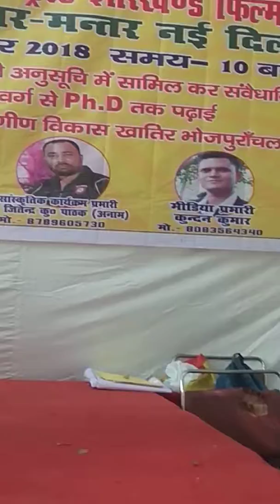भोजपुरी आमरण-अनशन को समर्थन देते हुए श्री अजित दुबे | krishnendu Ara | Om Digital Dhun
भोजपुरी के लिए आमरण-अनशन जंतर-मंतर , दिल्ली